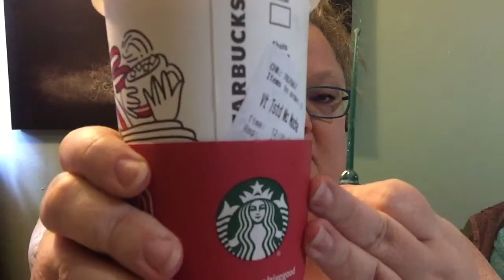Wr1terGurl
Just me and a camera, talking about whatever comes to me.